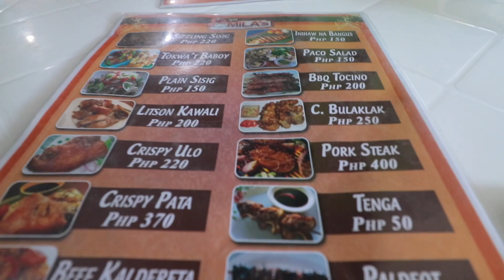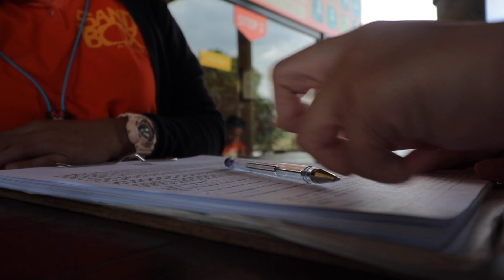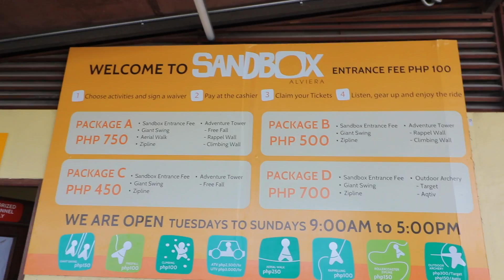SANDBOX PAMPANGA! FACING MY FEARS!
Hi SHEKitings, we went to SandBox Pamps and nagawa ko yung isa na nasa bucket list ko! Yay!

Anyways. lets keep in touch cos mas active ako on a daily sa ibang social apps!

TW: @SheksDiary (read my rants lol)
IG: @SheksDiary (know where I'm currently at)
FB: Shekainah Mae Chen (tb photos haha!)

Hmmm ano pa ba? I can't think of any to add cos ang dami ko ng sinabi hmm what else? Wala na talaga whaahaha. Okay. Bye.

PS: If ever you're new here, I'm SHEK and I do any video! Oh diba, I'm so bongga!